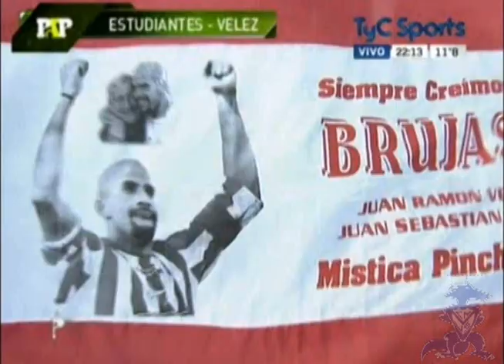[PASO A PASO] Estudiantes 0 Vs Velez 0 - T Inicial 2012 - Fecha 6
Te dejamos el resumen del partido, de la mano del programa Paso a Paso, emitido por la señal de TyC Sports